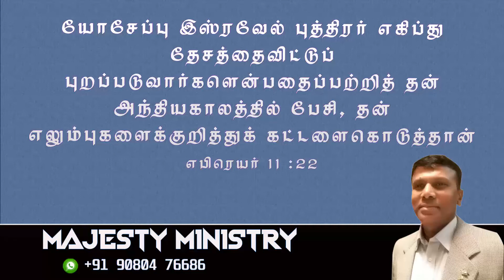" Joseph - gave commandment concerning his bones "